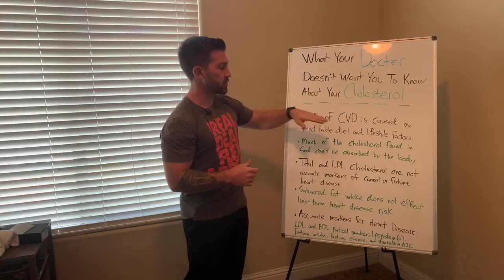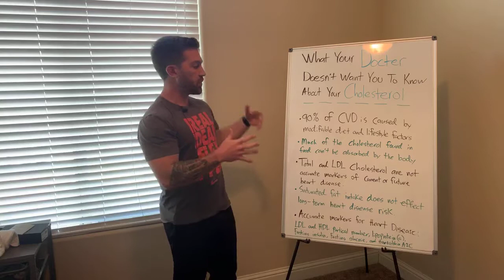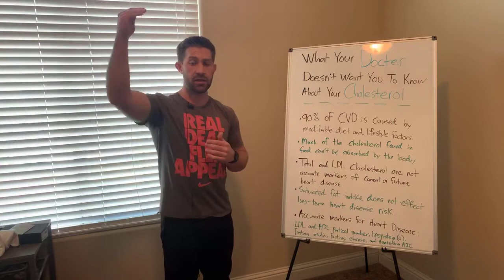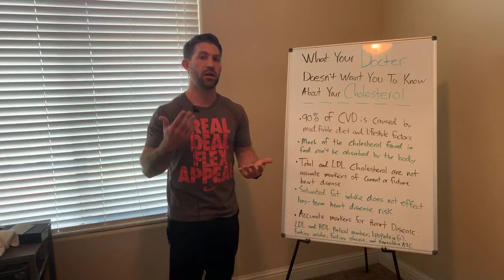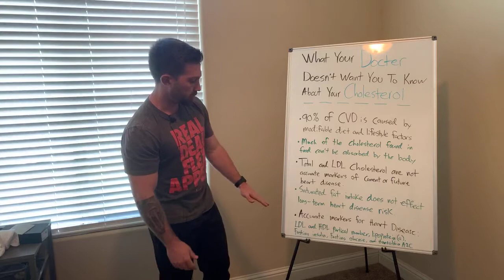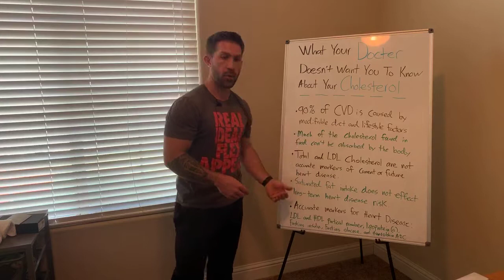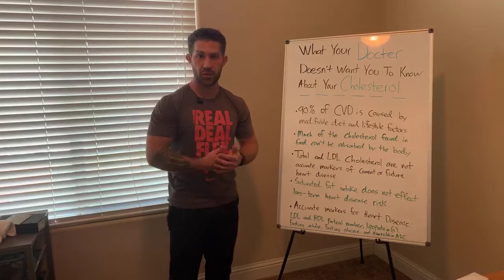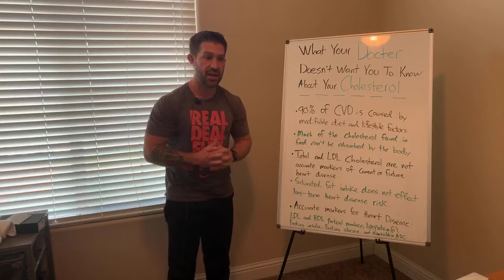What Your Doctor Doesn't Want You To Know About Cholesterol